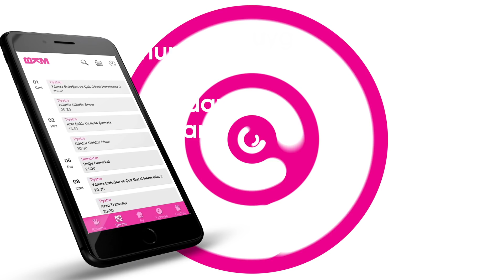BKM dünyası, BKM Mobil ile her yerde yanında. Hemen indir, sürprizleri kaçırma!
Filmlerimizi, dizilerimizi ve tv şovlarımızı, tiyatrolarımızı, konserlerimizi ve festivallerimizi rahatça takip etmen için sana güzel bir haberimiz var!

BKM Mobil yayında!

BKM Mobil’i cep telefonuna indirerek BKM Dünyası'ndan ilk sen haberdar olabilir, uygulamanın içinde puan toplayarak davetiyeler ve sürpriz hediyeler kazanabilirsin.
BKM dünyası, BKM Mobil ile her yerde yanında!